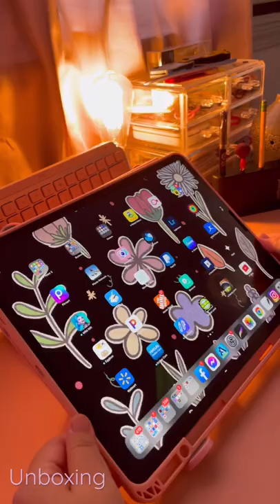iPad Pro Stand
This is a Foldable Laptop Stand that you can bring it any where. I also use this for when I write or draw on my iPad Pro.

Video editing app: VLLO App

If you wanted to try digital planning or digital journaling, you can visit iplannerbycece.com to download my Free Digital Planners,  Digital Stickers and Digital Notebooks.

Item:
Laptop Stand for Desk, Portable Foldable Computer Stand Holder

*I purchased all the item that I used in this video.